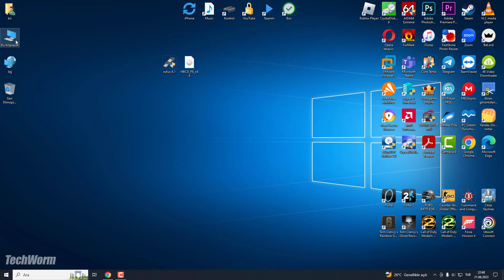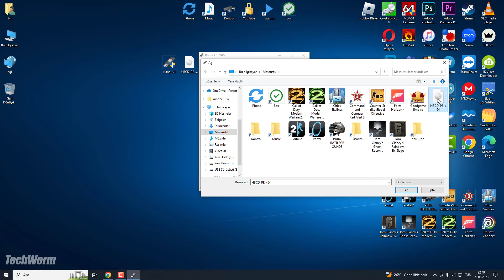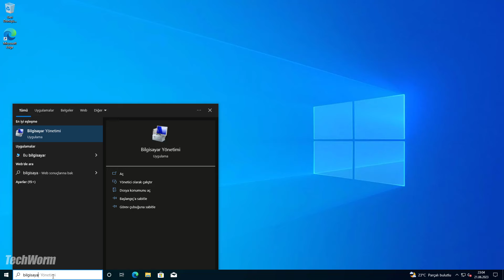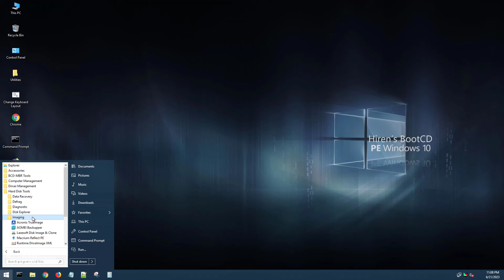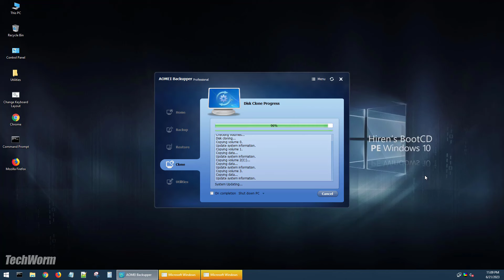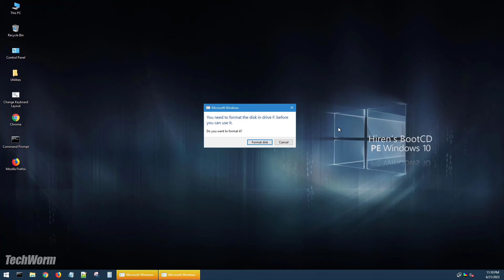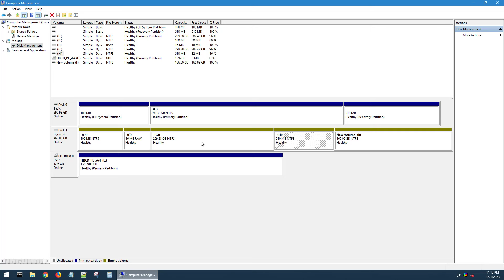ÜCRETSİZ DİSK KLONLAMA NASIL YAPILIR? SSD-HDD DİSK KLONLAMA!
Herkese Merhaba. Bu videomuzda ÜCRETSİZ DİSK KLONLAMA NASIL YAPILIR? sorusu ile ilgili bilgi vermeye çalıştık. Videoyu izleyerek sisteminizi yeni aldığınız diske klonlayabilirsiniz.

Disk klonlama, bir diskteki tüm verilerin başka bir diskte aynı şekilde kopyalanmasıdır. Bu, bir yedekleme yöntemi olarak kullanılabilir veya bir bilgisayarın bileşenlerinin değiştirilmesi sırasında kullanılabilir. Klonlama işlemi sonrasında, klonlama yapılan disk ile eski disk arasında bir fark kalmaz. Bu yöntem, veri kaybına veya sistem ayarları kaybına maruz kalmamanız için bir önlem olarak kullanılmalıdır.

Disk klonlama yapmak için piyasada çokça program bulabilirsiniz. Bunların en başında Acronis True Image isimli program gelecektir. Ancak biz burada hem ücretsiz hemde kullanımı çok basit olan bir programı göstereceğiz. Programın ismi AOMEI Backupper Standard. Aşağıdaki adımları takip ederek disk klonlama işlemini gerçekleştirebilirsiniz:
Disk klonlaması için her iki diski de bilgisayarınıza bağlayın. Kullanılan disklerin boyutu birbirinden farklı olabilir. Bu aşamada dikkat etmeniz gereken husus, aktarım yapılacak olan diskte daha fazla boş alan bulunması gerektiğidir.

Daha sonra klonlama yapmak istediğiniz diski sıfırlayabilirsiniz. Bu aşamaları geçtikten sonra kullandığınız laptop ya da masaüstü bilgisayarı yeniden başlatın. Daha sonra AOMEI Backupper Standard programını başlatın.

Programı başlatırken ekranın üstünde yer alan başlatma seçeneğine tıklayarak ekranın gelmesini bekleyin. Ekranın sol üstünde yer alan Tools&Utilities kısmına gelerek, Clone Disk seçeneğine tıklayın.

Karşınıza çıkan ekranda Automatic seçeneğine tıklayarak, Next diyebilirsiniz. Bu aşamadan sonra karşınıza bilgisayarınıza takılı olan diskler çıkacaktır. Bu aşamada kaynak diski işaretleyerek verinin bulunduğu diske ulaşabilirsiniz.

İkinci kısımda ise aktarım yapacağınız yeni diski seçmeniz gerekir. Her iki diski seçerken karıştırmamaya özen gösterin. Karşınıza yeni bir ekran çıkacak ve burada disk klonlama işlemini onaylamanız için gereken adımlar bulunacak. Uyarı ekranından disk sıfırlamayı seçerek klonlama işlemine başlayabilirsiniz.

Kullandığınız bilgisayara ve hızına bağlı olarak başlattığınız disk klonlama işleminin ne kadar süre sonunda biteceği değişiklik gösterebilir.

Disk klonlama işlemi bu şekilde yapılır. Umarım yardımcı olabilmişimdir.